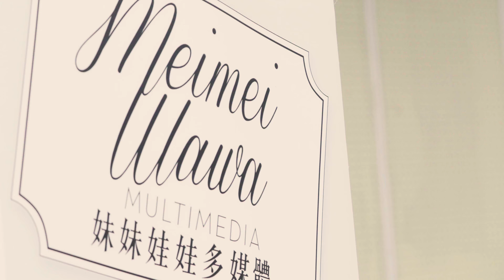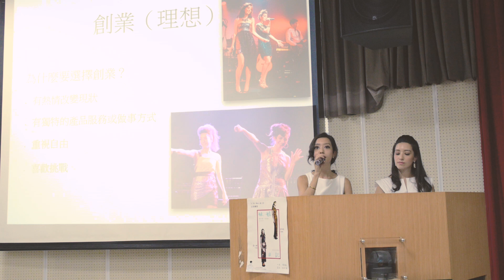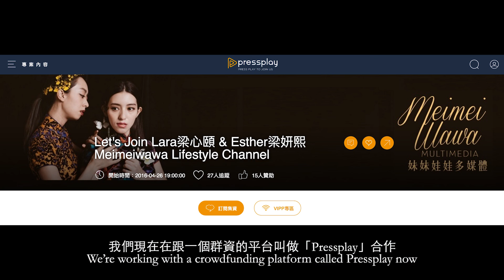【東華大學NDHU X 妹妹娃娃Meimeiwawa】妹娃創業演說Entrepreneurial Lecture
Kick back and enjoy the start of your weekend with Meiwa's inspiring lecture on Entrepreneurship! Listen up as Esther and Lara talk you through the ins and outs of being an entrepreneur. It's harder than one might think, but also equally rewarding. 週末來了，快趁現在收看妹妹娃娃剛出爐的影片吧！這次是記錄她們在東華大學辦的演講，看了就會更了解職業女強人的魅力～